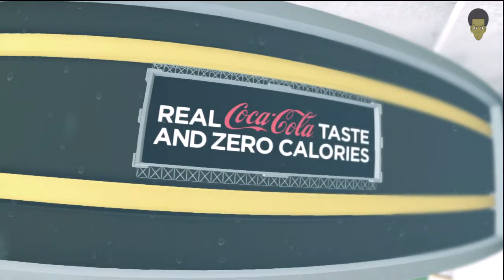EA Sports NCAA Football 13 Simulation: Division 2 National Championship 1st Qtr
This game is being played this weekend @ 1pm in Florence Alabama. The weather is calling for rain and 66 degrees so I set the same conditions for this simulation.

Winston Salem State University is the first first Division 2 HBCU to play in a National Championship game in football. The University has played in a National Championship game in basketball. The WSSU Rams have been knocking on the doorstep for the past few year, but finally kicked the door open this season. They will face Valdosta State who is no stranger to the Championship game.

Let me know what games you'd like me to post next or what other things you like to see from me with Madden, NCAA, 2K or Forza